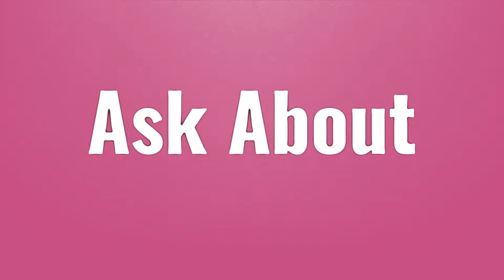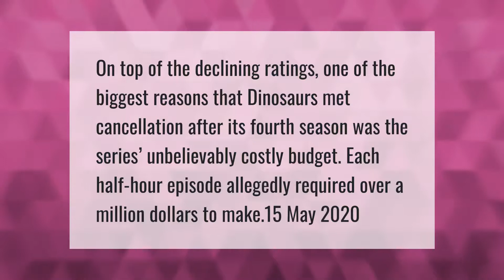Is dinosaurs still on Hulu?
00:00 - Is dinosaurs still on Hulu?
00:41 - Why was dinosaurs Cancelled?
01:10 - Why can't I find dinosaurs on Disney plus?

Laura S. Harris (2021, April 26.) Is dinosaurs still on Hulu?
    AskAbout.video/articles/Is-dinosaurs-still-on-Hulu-239458